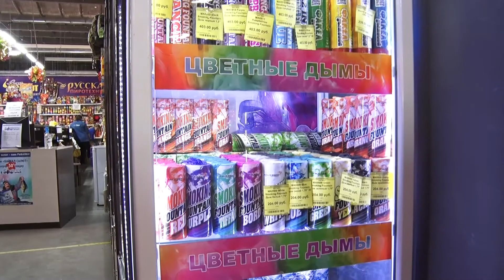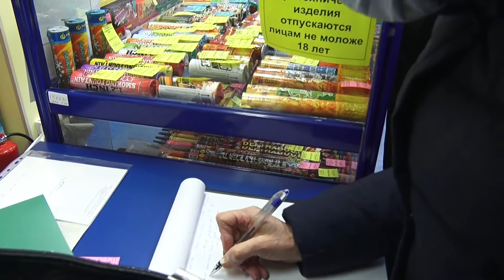Торговать пиротехникой нужно по правилам